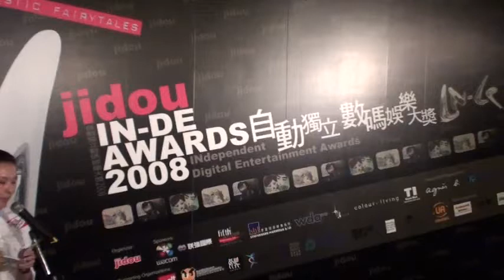Jidou In-de Award Presentation 2008 (4)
VIP guests: Crystal Kwok